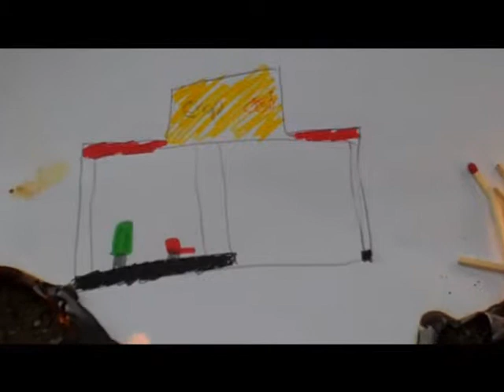acadian movie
movie